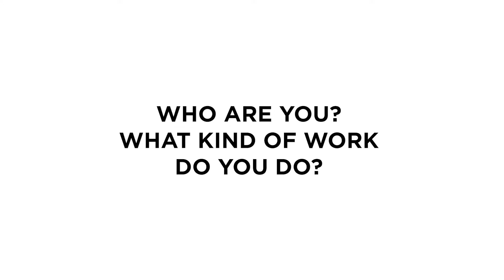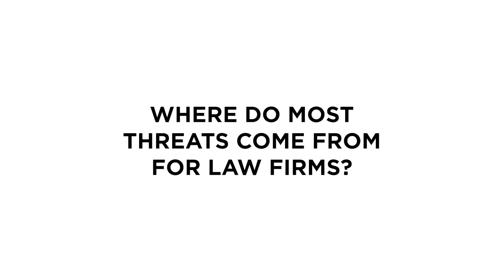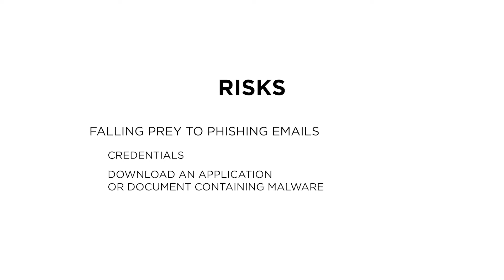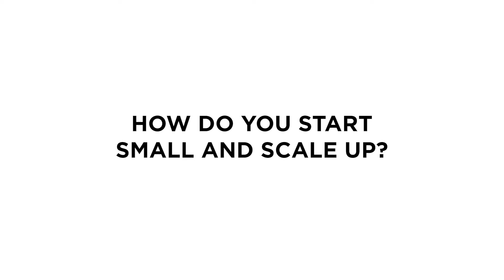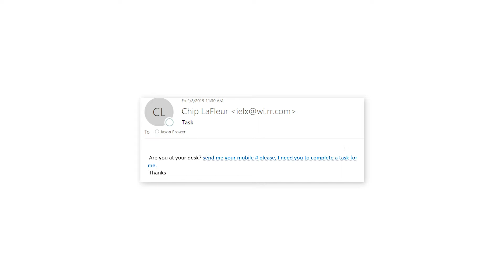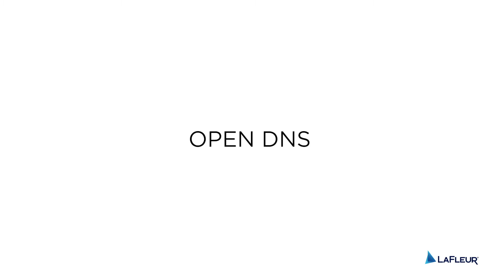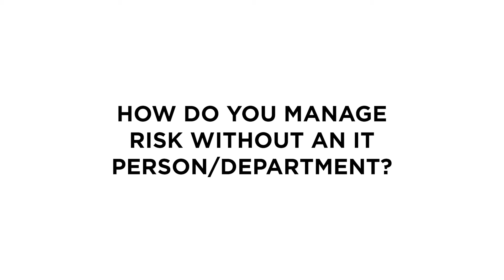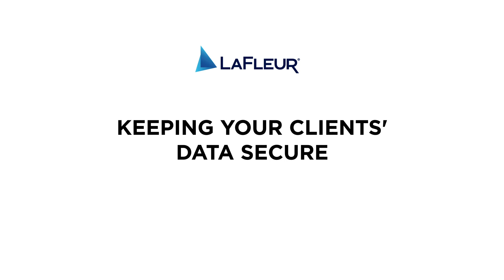LaFleur Marketing Podcast | Keeping Your Clients' Data Secure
Legal Marketing Radio is a podcast that covers legal marketing tips and strategies (courtesy of the team at LaFleur and special guests) as well as news, trends, and cutting-edge innovations in the overlapping worlds of legal, digital, and content marketing.

Our guest for this month’s episode is Scott Dresen, the chief technology officer and chief information security officer for the West Michigan-based managed healthcare organization Spectrum Health. As Spectrum Health’s CTO and CISO, it’s Scott’s job to stay on top of common and emerging cyber-threats and manage information security risk for one of the largest healthcare organizations in Michigan. Scott joined us to discuss what he’s learned and provide practical tips that law firms of all sizes can apply to keep their data secure.